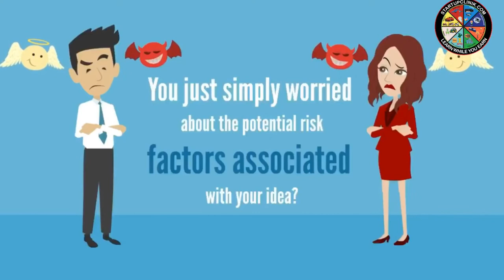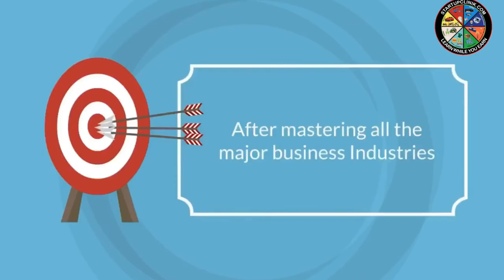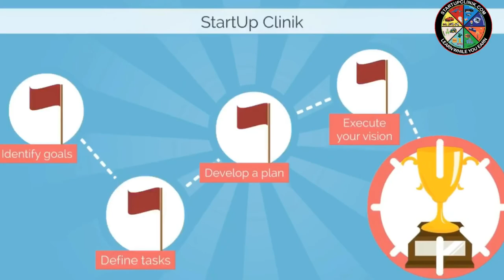8074443037 | தமிழ் | Chennai Business Ideas | Printing Business in Chennai | Keychain Printing